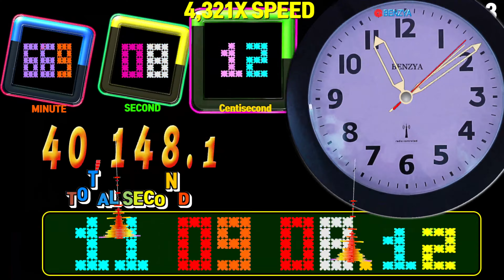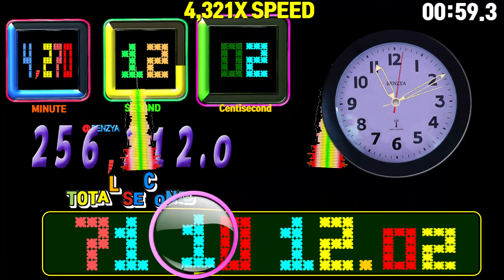4,321 Minutes in 4,321X SPEED countup timer alarm🔔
Request: 4,321 Minutes in 4,321X SPEED  countup

Elapsed Time: 259,260s Speed 4,321x=60.000s =1m 0.00s

00:00 - Ready
00:04 - Start Timer 4,321X SPEED🎵[Cartoon  C U Again feat Mikk Mäe Cartoon vs Futuristik VIP NCS Release]
01:04 - Timer End